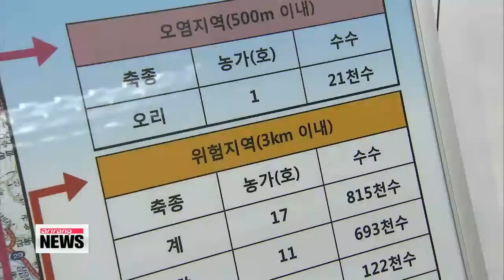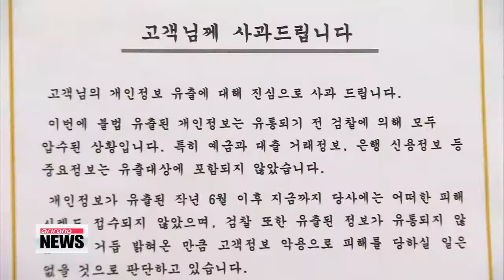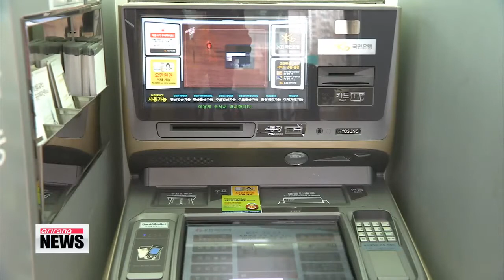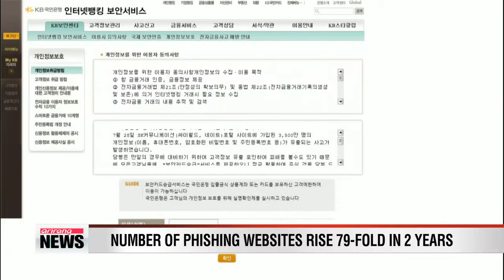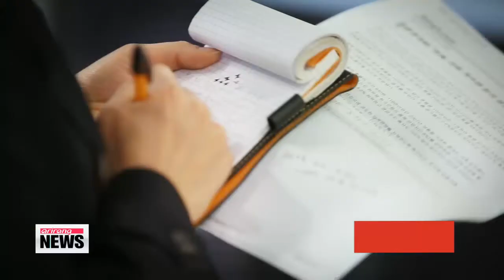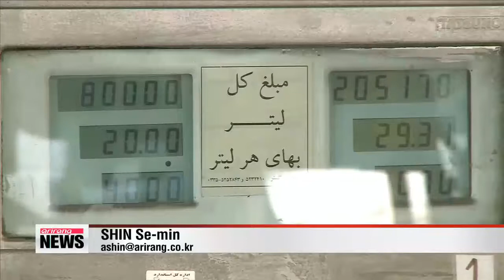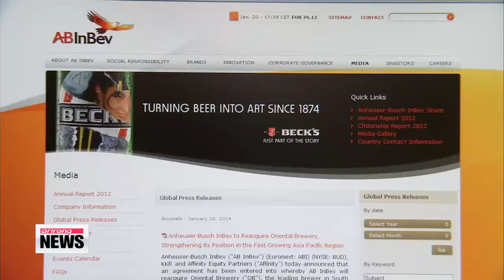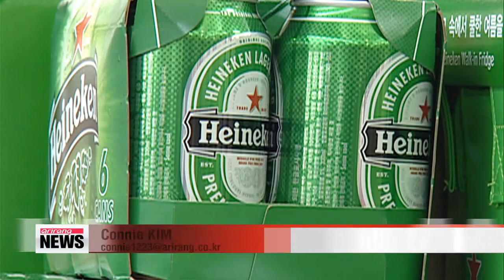ARIRANG NEWS 20:00 Fear of bird flu grows as H5N8 strain of AI suspected on farms outside of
Title: Fear of bird flu grows as H5N8 strain of AI suspected on farms outside of original outbreak area

We begin this evening with the latest on the bird flu outbreak here in Korea...
The number of confirmed cases is growing..., raising fears that the virus may have already spread nationwide.
Meanwhile.., more than 200-thousand chickens and ducks in the southwest of the country have been slaughtered.
Kwon Soa has the latest. Fears of a nationwide bird flu outbreak in Korea are growing.
Disease prevention authorities said Tuesday that they suspect a duck farm in the southern city of Jeongeup in Jeollabuk-do Province has been infected with avian influenza.
If their suspicions prove true, it would be the first case of AI outside of Gochang and Buan counties, the source of the recent AI outbreaks, and would mean that the risk of birds carrying the virus to other places has increased.
With that in mind, the Ministry of Agriculture, Food and Rural Affairs announced Tuesday that all ducks within a 3-kilometer radius of the infected farms will be culled.
That's a much wider area than the 500-meter radius set earlier, but for now the order excludes chicken.
Earlier in the day, authorities confirmed that the number of poultry farms in Buan and Gochang that have ducks infected with the highly pathogenic H5N8 strain of avian influenza has risen to four.
The same strain of the virus was confirmed in a group of wild ducks found dead in a reservoir near a poultry farm in Gochang on Monday.
Officials say this, as well as several more suspicious cases including a recent one on Jeju Island, increases the chance that migratory ducks are the source of the bird flu outbreak.
More specifically, they are pointing to a type of duck called the baikal teal, which fly in from Russia to Korea for the winter.
Korea has a total of 37 wintering sites for migratory birds.
The Ministry of Environment has said it will track the baikal teal's route via GPS, to calculate the possibility of a further virus spread.
Meanwhile, sales of poultry products have dropped significantly over the last couple of days, which is raising concerns in the distribution industry ahead of the Lunar New Year holiday.
Health authorities say however, that there is a very slim chance that the infected products have or will enter the market, and even if they do, the virus is destroyed once cooked at 75 degrees Celsius for at least five minutes.

Title: Financial regulators devise measures to deal with Korea's massive data leak

Over now to the worst-ever data leak in Korean history.
While the country's financial institutions in question... are struggling to placate thousands of angry customers... the government is set to unveil countermeasures to prevent a recurrence.
Thousands of angry customers swarmed into their banks for a second straight day on Tuesday to get their credit card details changed and to file complaints about the credit card firms' mismanagement of their personal information.
Their actions follow in the wake of what has become one of the biggest information leaks in the nation's history, with up to 20 million people in Korea having been affected.

"I've been waiting here for more than an hour and I'm dumbfounded by the whole situation. Financial institutions are responsible for protecting our assets and personal information... not leaking it. They should compensate for any damages that customers may incur."

Concerns are rising that customers' information may have fallen into the hands of scammers, with reports emerging that suspicious and unintended financial transactions have been made on accounts.